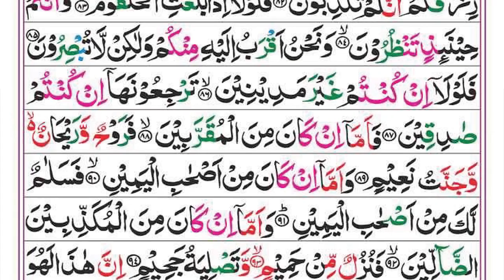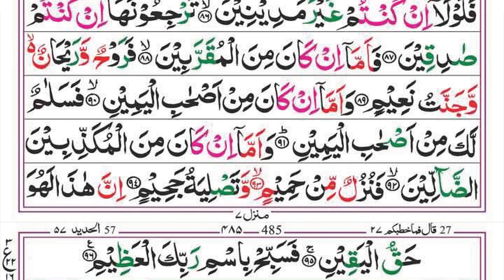Surah Al-Waqiah (The Event) Full | Ep 133 | Syed Siraj Ur Rehman | With Arabic Text|سورة الواقعة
Hadith

(Al-Bukhari)

Hadith

surah waqia
sudais
Ayyub
success
happiness
stress
sleep
illness
business
money